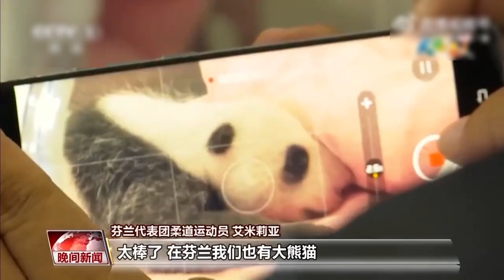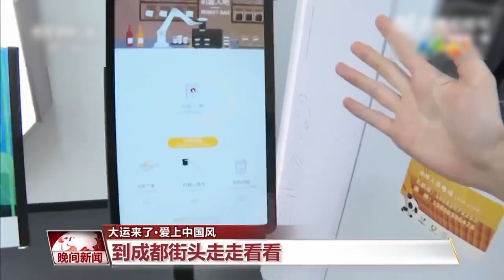【民生新闻】外国运动员组团游成都赞叹声连连 来源@央视一套